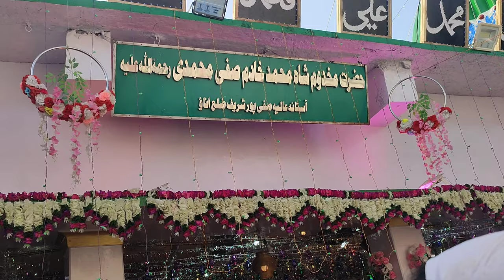Safipur Urs 2024 | Makhdoom Khadim Shah Safi, Safipur Shareef, Unnao | Safipur Daargah